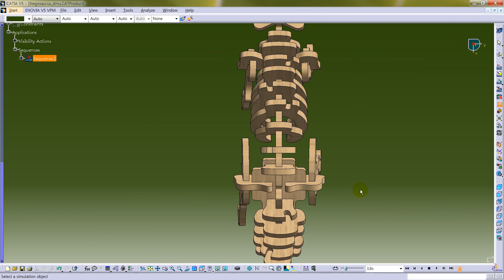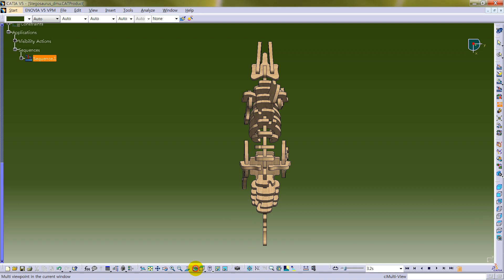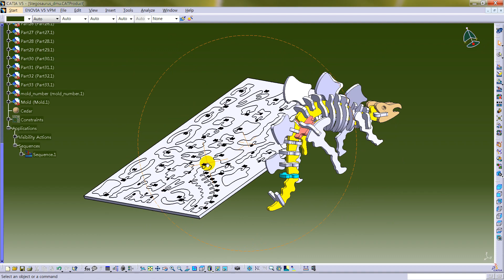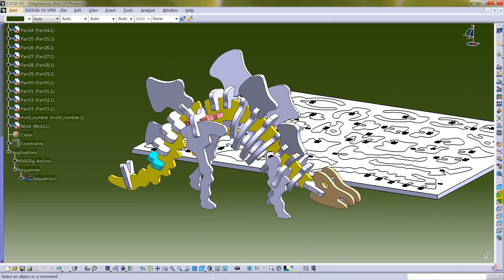Dinosaur Stegosaurus | Wooden Puzzle | Catia DMU Fitting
DMU Simulation : Visibility Action
다이소 공룡퍼즐 스테고사우르스